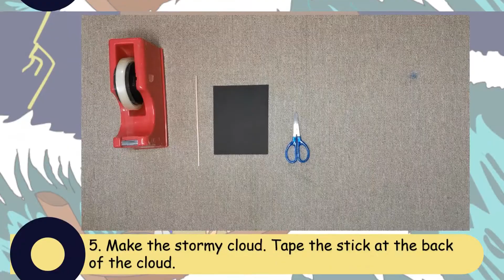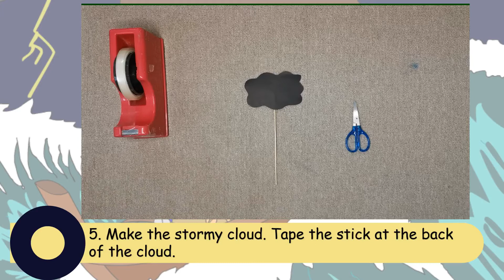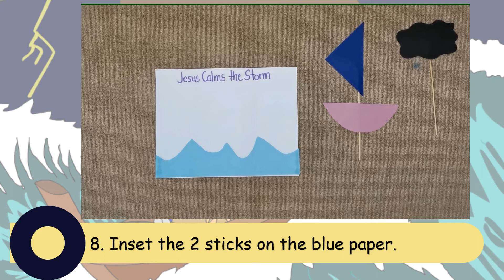Level 2 Week 26 Jesus Calms the Storm CRAFT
This is for instructional purposes only. Credits to Peace Like a River Instrumental Audio